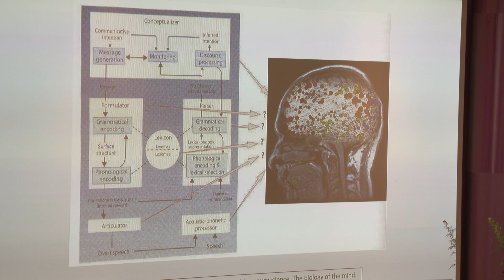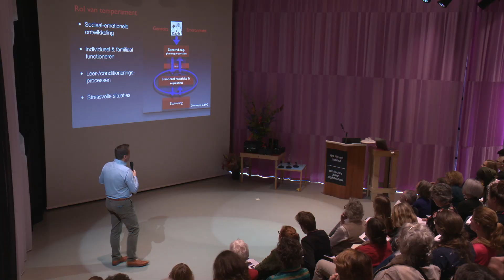Jubileumsymposium Stotteren Marie-Christine Franken